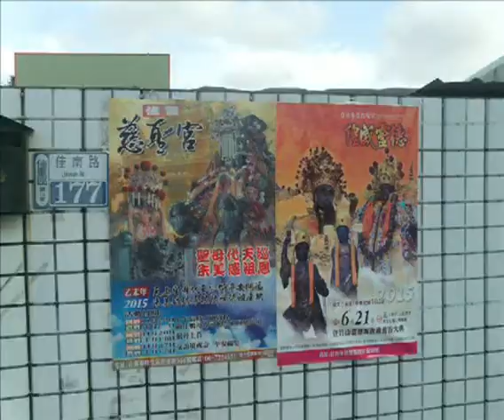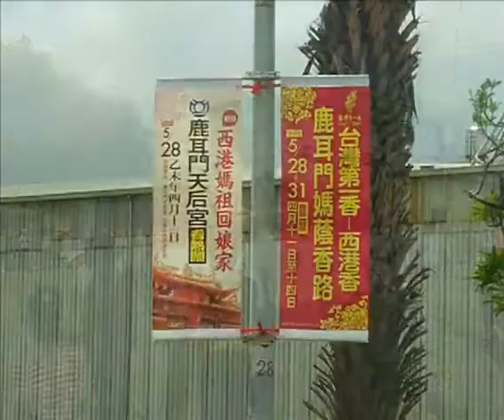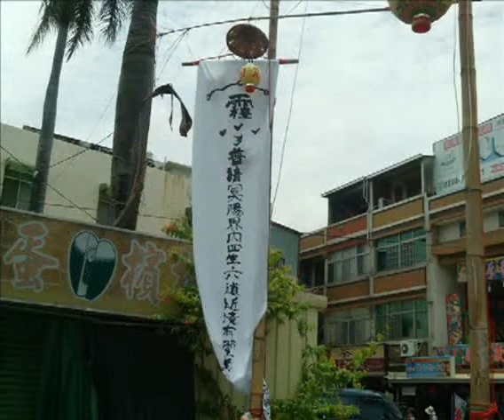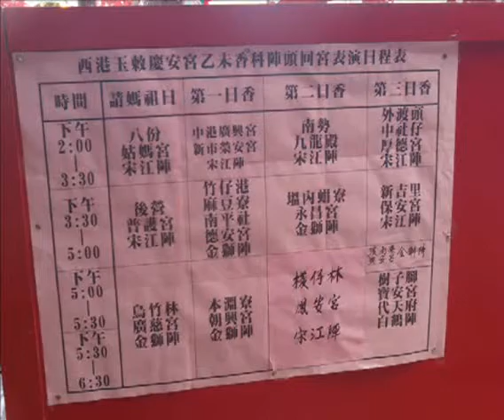AVSEQ03含八美圖與八家將2015年台灣第一香西港刈香